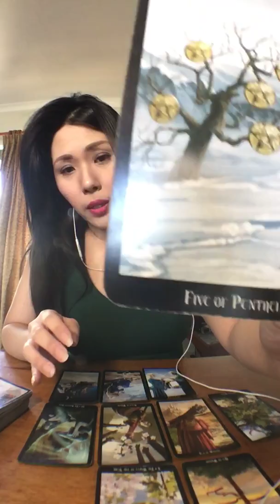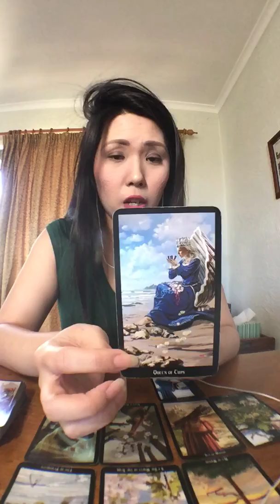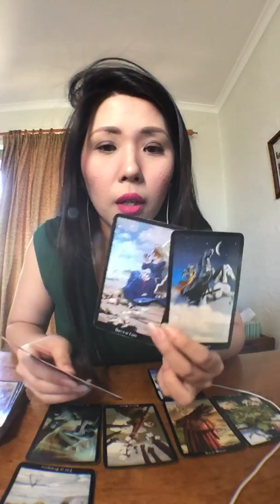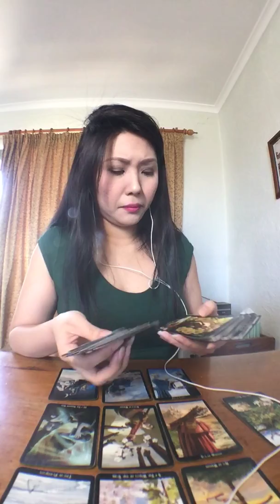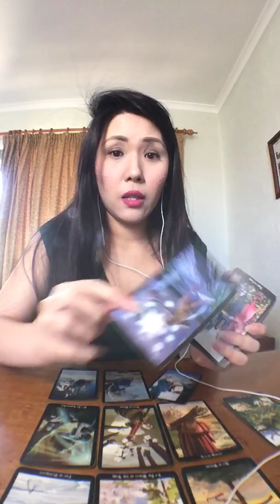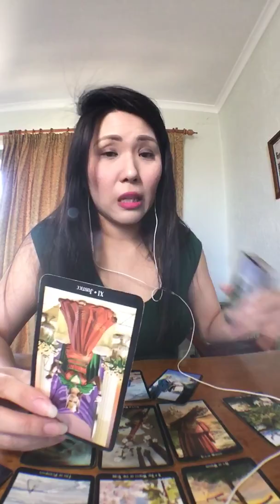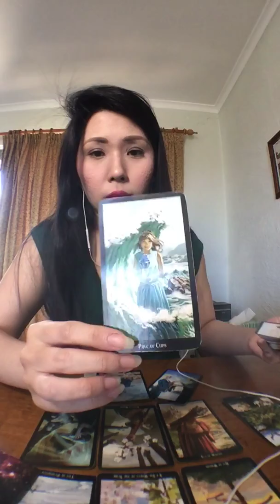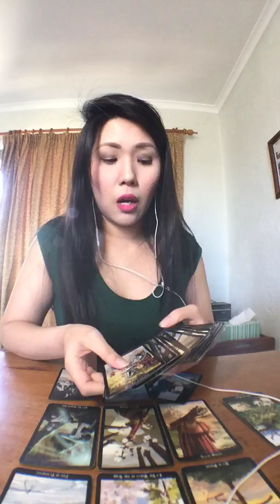Cancer Love End of June 2018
Welcome and thank you for your support guys!

If you would like a personalized reading of any kind, in this month of June it will be any amount at your own free will.

Great thanks, take good care and see you soon!

Krystal